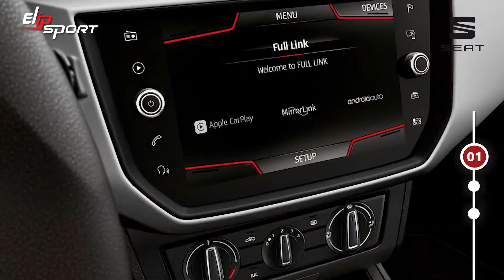So sánh hai mẫu xe Cavalier và Ibiza 2020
Vào những năm gần đây  ô tô trở nên thông dụng ở nước ta với các sản phẩm được nhập tại các hãng uy tín nước ngoài và  hàng sản xuất nội địa. Nhưng có thể sử dụng xe tốt  thì đòi hỏi người sử dụng phải có sức khỏe tốt. Tập đoàn Elipsport sẽ đáp ứng điều đó với những chăm sóc sức khỏe thông dụng và cao cấp như ghế massage, máy chạy bộ, xe đạp tập,..  Hãy truy cập ngay Elipsport.vn để xem tất cả các thiết bị thể thao: máy chạy bộ, ghế massage,... cần cho sức khỏe của bạn nhé.